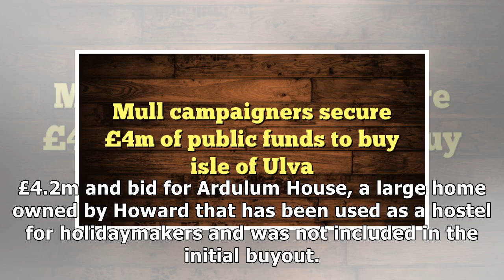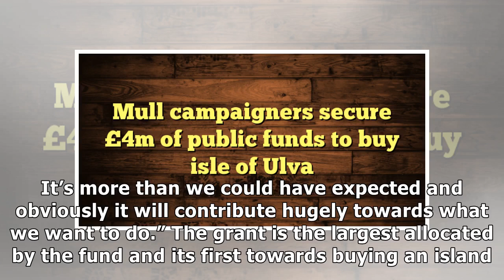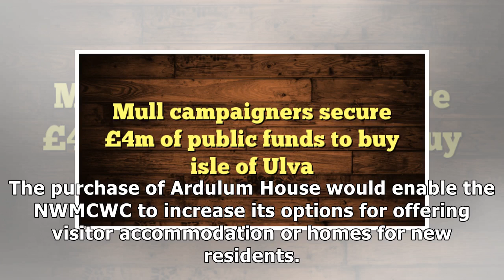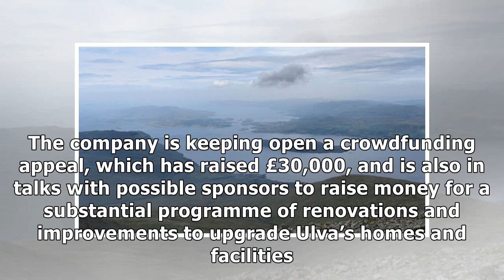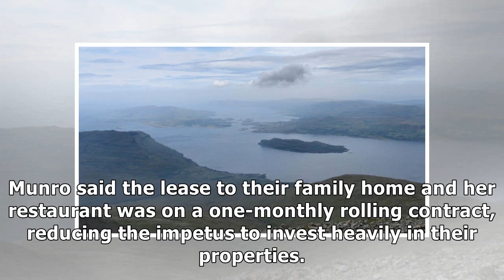Mull campaigners secure public funds to buy isle of Ulva